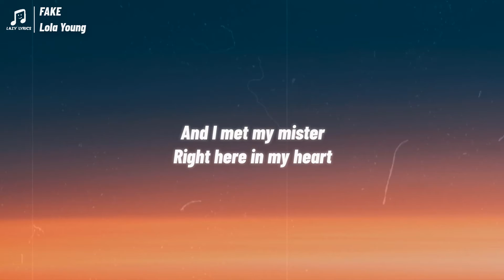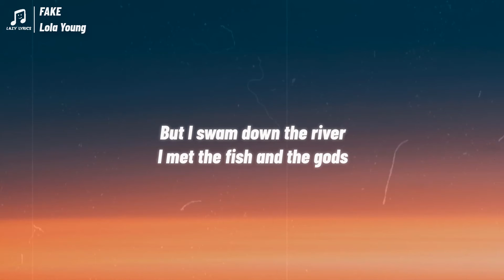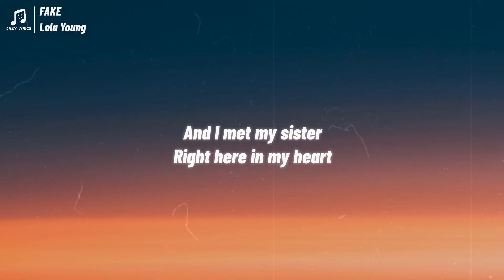Lola Young - FAKE (Lyrics)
LYRICS:
[Verse 1]
Everybody keeps telling me about the new magazines
And everybody keeps telling me that I'd be lonely without it
And everybody keeps telling me that I'd be broke without a penny to my name
And everybody keeps telling me that I'd be heartless without it

[Pre-Chorus]
But I swam down the river
I met the fish and the gods
And I met my mister
Right here in my heart

[Chorus]
I'm better off without it
I'm better off alone
I'm bеtter off without it
So leave thе fake shit
Leave your fake shit at home

[Verse 1]
Everybody keeps telling me about the new SPF 50
And everybody keeps telling me that I'd be, huh, so burnt without it
And everybody keeps telling me that I'd hate myself without it

[Pre-Chorus]
And I met my sister

[Bridge]
And everybody keeps telling me that I need something else to own